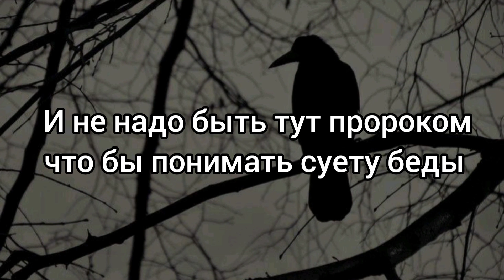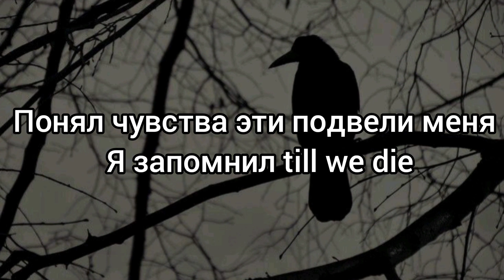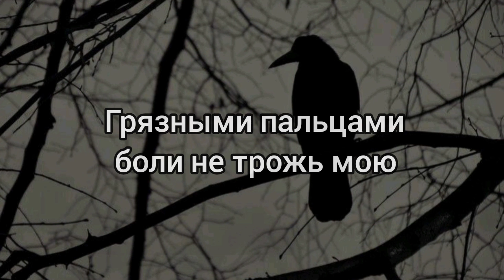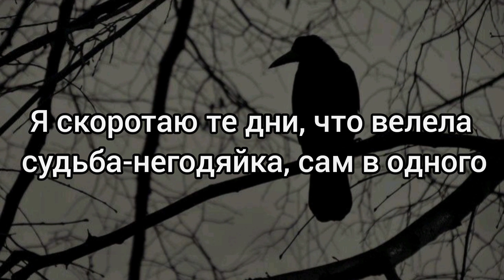MiyaGi & Эндшпиль - Minor (lyrics)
📎Текст:

Я сам будто себя наказал этим непониманиям е-е-е
Перестал себе тупо доверять и без устали жаловался на людей
Караван гремел и негодяй потешал себя мыслями о воде
Но то были миражи, ты покаяние мое найди ка меня скорей
Пустынями верными я кочевал та песок глотал следы
И не надо быть тут пророком что бы понимать суету беды
Сам приволок эти пули чё мыслями выстрелами судьбы
Убивали во мне этого бога, чё по сути был поводырь

Моё тело Minor, боли не жалей твое тело minor
Грязными пальцами боли не трожь мою душу недоношеною, тело minor
Здесь для тоски вереницами пульса недоброжелатели точили топор
Я скоротаю те дни, что велела судьба-негодяйка, сам в одного
Источник on-hit.ru

Настроение low-fi
Тело минор, как и трек, зай
Понял — чувства эти подвели меня
Я запомнил till we die

Тело минор, я не веселюсь, дело минор
Ну-ка улыбнись, чтобы вспомнить жизнь
Задышать полной грудью и вон
Знаю, что люди несут в своем боди грустные судьбы
Я тоже, отчасти, такой же — ронин на перепутье
Куда занесет мое дело и кто тот счастливчик,  постойте
В отражении — радость, только не беспокойте